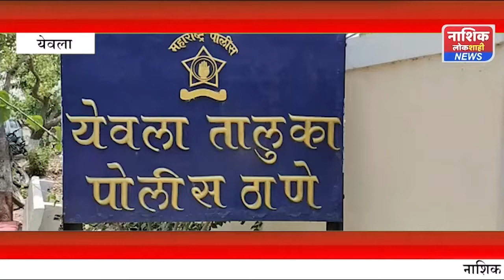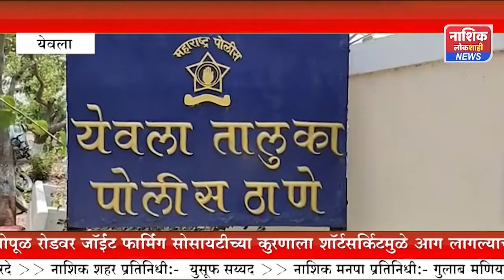संध्या खरे या महिलेवर विनयभंग केल्याप्रकरणी गुन्हा दाखल करण्या साठी एकलव्य संघटनेचे निवेदन